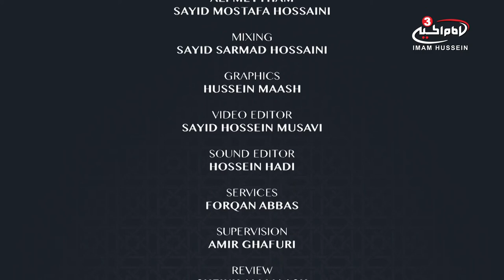The beginning of Surah al-Baqara Part II - Practical Guidance by Sheikh Mustafa Akhound S1 Ep25